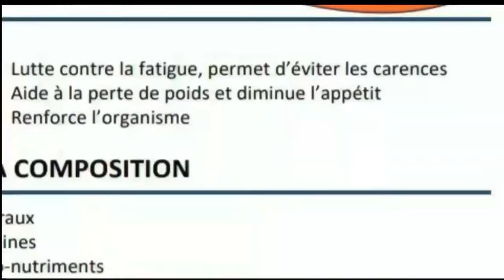PWISANS BONDYE FAS DYAB #21 Masisi a mande Djoulie sil pagen Mari ak levanjil li a rii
siw pagen bel bouda se pa mwen non andedan link sa wapka achte produit pou dadaw ka vin gwo bel anfom ni produit pouw kase vant ou klike anba